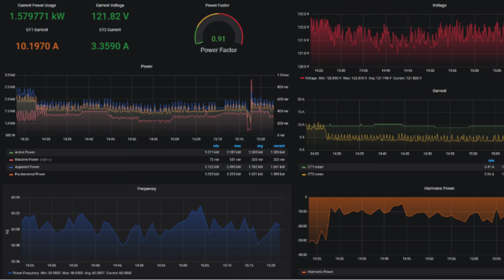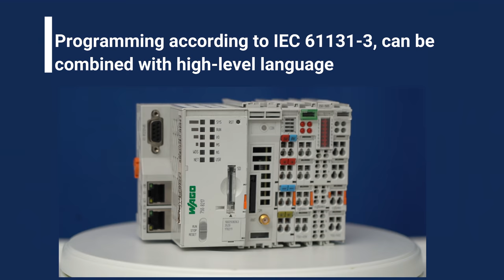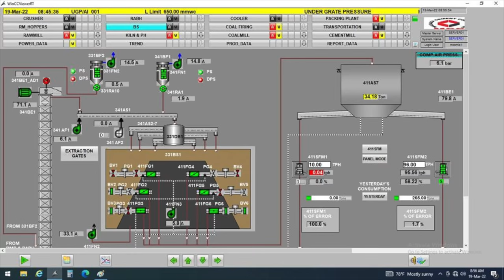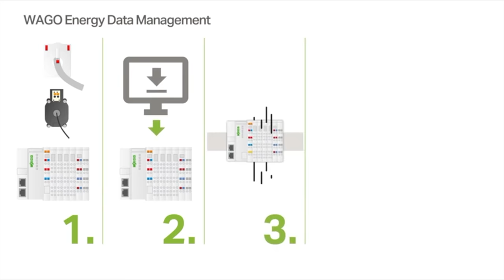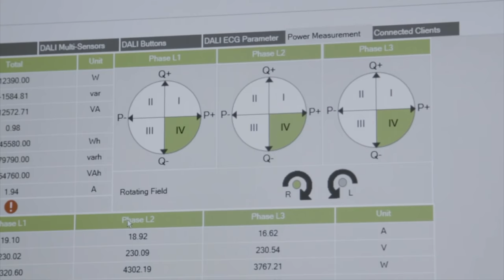Automators Industrial Projects:-Specialized in Industrial Automation with Intelligence Designs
AIPPALS.COM

AIP started in 2016 as a company providing Industrial Automation PLC/SCADA software development services. Then we evolved as a Solution provider for WAGO Germany along with Manufacturing Execution systems,Standardized-custom software's focusing in Automotive Paintshop Sector.
We then pivoted further for AI based smart factories and process industries dealing at global level.
Recently we have developed the conveyor software for Mercedes Benz Moscow and NAVISTAR USA

We are operating in various countries across the globe with a strong presence in Europe,Africa as well as USA.
Our team has grown over the years not just in numbers but seeing their individual growth has been fantastic to watch.
We have managed to build our customer centric environment by delivering them with the best technology and value added solutions.

AIP now caters to different domains such as:
1.Paintshop
2.Process-Breweries, Distelleries
3.Cement Plants
4.Material Handling
5.Various DCS
6.Electrical Panel
7.Automatic Guided Vehicles

We have collaborated with a German based company for Industry 5.0 and smart technologies